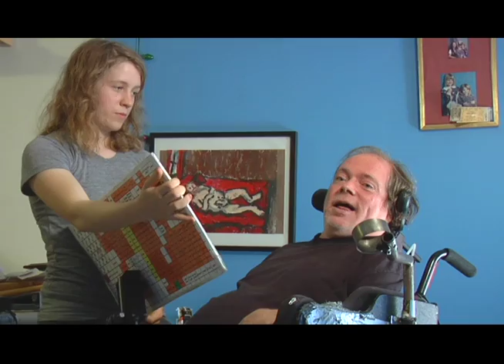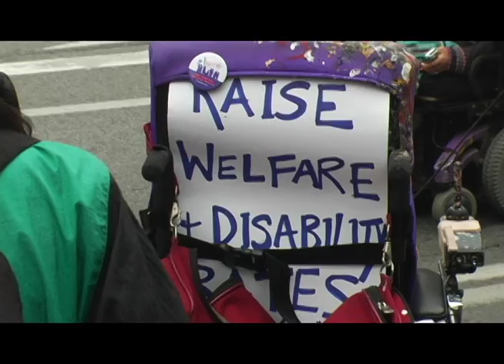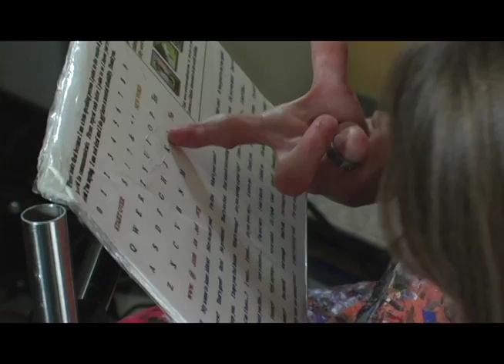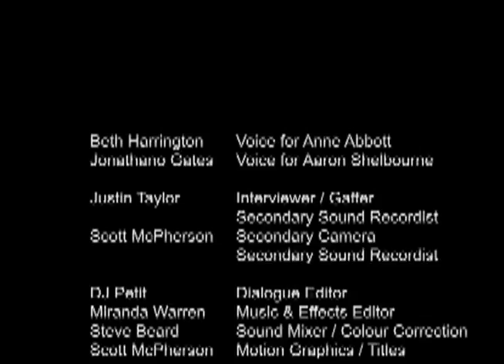Independence Unlimited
A documentary I directed in 2nd year film school, Humber College 2007. Featuring Annie Abbott & Aaron Shelbourne, highlighting the importance of Direct Funding for Ontarians with disabiliites.